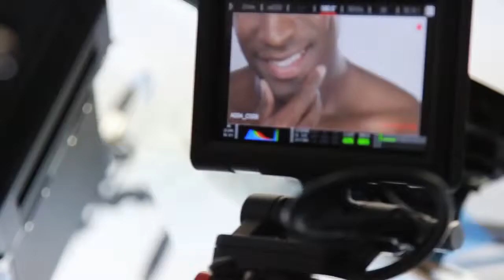Jeunesse LUMINESCE Serum — Wendell's Testimonial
LATEST BREAKTHROUGHS IN ADULT STEM CELL TECHNOLOGY！